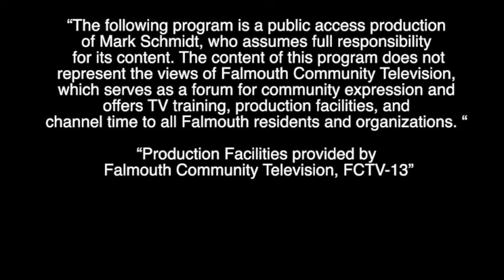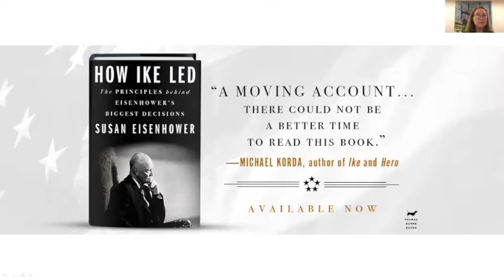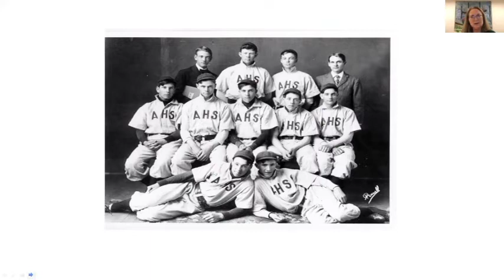Museums on the Green: Susan Eisenhower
Few people have made decisions as momentous as Eisenhower, nor has one person had to make such a varied range of them. From D-Day to Little Rock, from the Korean War to Cold War crises, from the Red Scare to the Missile Gap controversies, Ike was able to give our country eight years of peace and prosperity by relying on a core set of principles. These were informed by his heritage and upbringing, as well as his strong character and his personal discipline, but he also avoided making himself the center of things. He was a man of judgment, and steadying force. He sought national unity, by pursuing a course he called the "Middle Way" that tried to make winners on both sides of any issue.